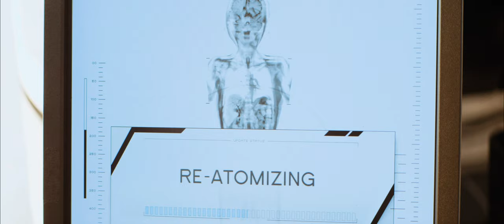Elysium Trailers 2013 (4K ULTRA HD) 5.1 Audio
In the year 2159, two classes of people exist: the very wealthy, who live on a pristine man-made space station called Elysium, and the rest, who live on an overpopulated, ruined Earth. Secretary Delacourt (Jodie Foster) will stop at nothing to preserve the luxurious lifestyle of the citizens of Elysium -- but that doesn't stop the people of Earth from trying to get in by any means they can. Max (Matt Damon) agrees to take on a life-threatening mission, one that could bring equality to these polarized worlds.

Sony Pictures Movies & Shows

Matt Damon
Jodie Foster
Sharlto Copley
Alice Braga
Diego Luna
Wagner Moura
William Fichtner
Brandon Auret
Josh Blacker
Emma Tremblay
Jose Pablo Cantillo
Maxwell Perry Cotton
Faran Tahir